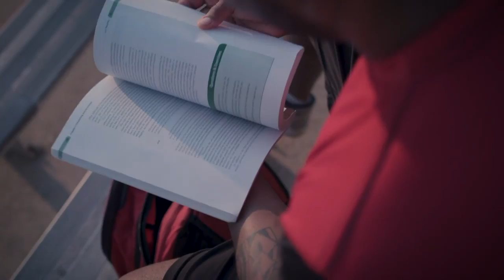NCAA Softball 2019 | California vs Louisiana (Feb.11